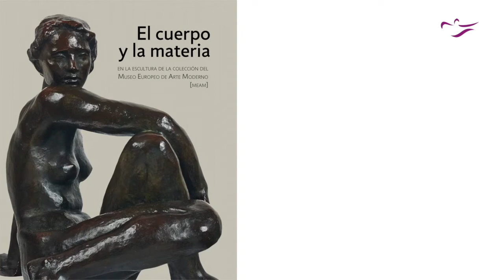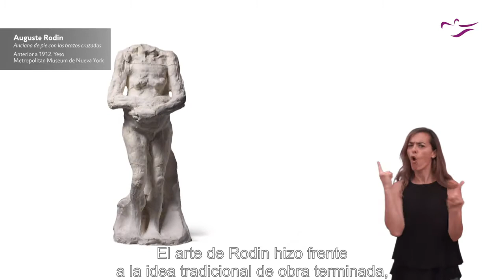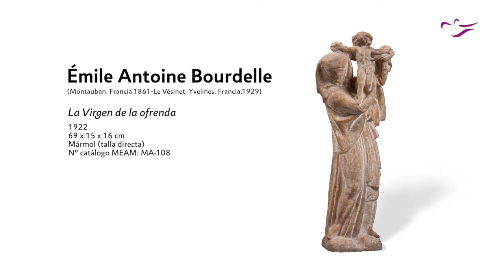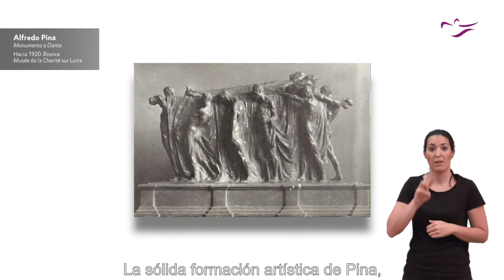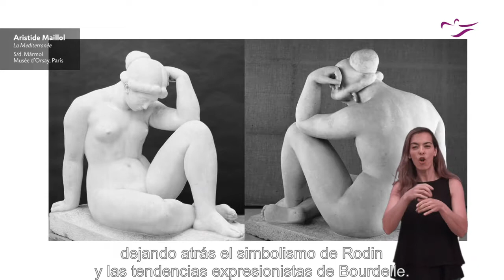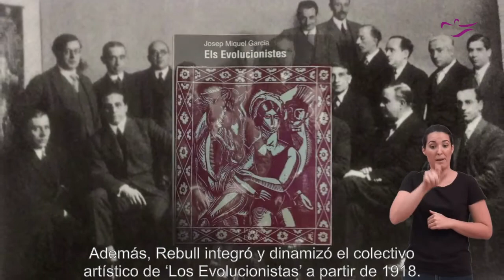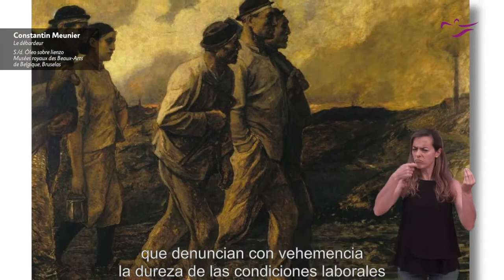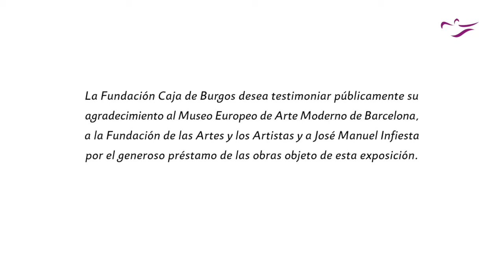Exposición 'El cuerpo y la materia'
La exposición El cuerpo y la materia en la escultura de la colección del Museo Europeo de Arte Moderno (MEAM) propone un estimulante recorrido temático por el arte de finales del siglo XIX y principios del XX. Figuras clave del panorama escultórico del momento como Auguste Rodin, Antoine Bourdelle, Constantin Meunier, Aristide Maillol, o los españoles Julio Antonio, Josep Clarà, Josep Llimona, Agustín Querol o Manolo Hugué han dado forma a la selección efectuada en exclusiva para Cultural Cordón. La nómina de artistas completa supera los setenta autores y el conjunto de piezas sobrepasa las ochenta obras. El cuerpo y la materia reúne una generación de artistas brillante y excepcional, renovadora del lenguaje escultórico y capaz de explorar nuevos horizontes creativos sin renunciar al diálogo con la tradición y el pasado.

La materialidad y la tridimensionalidad caracterizan la escultura desde su origen. Por su propia esencia ocupa el mismo espacio que el espectador. En ese diálogo inevitable, la corporalidad física de la escultura ha determinado una relación natural con la figura humana, trascendiendo valores, creencias y aspiraciones sociales. El cuerpo como atributo propio de la escultura ha sido, en gran medida, su gran eje temático desde la antigüedad y el campo de experimentación de la modernidad.

Consulta más información sobre las exposiciones de Fundación Caja de Burgos